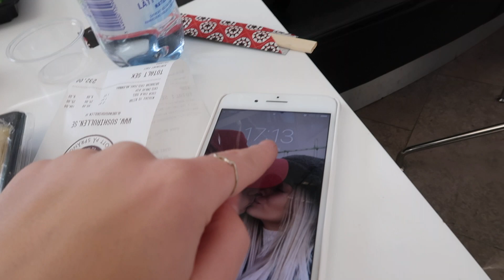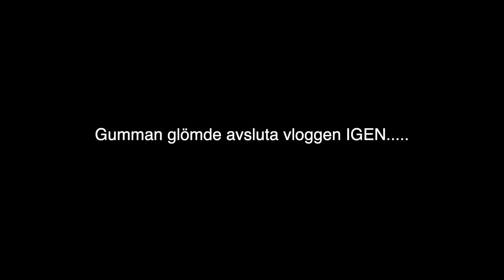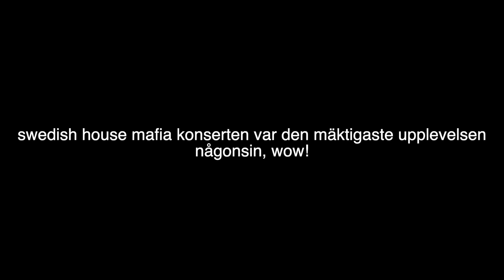DEN MÄKTIGASTE KVÄLLEN I MITT LIV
Hejsan på er, shit.. Har inga ord, den här kvällen betydde så mycket för mig och Oscar, hoppas ni känner det genom videon. Vi ser på SWEDISH HOUSE MAFIA, hur? mäktigt! Hoppas ni tycker om video, puss!

★ FRÅGOR★

♡ Jag är född 02 alltså 16
♡ Bor i en liten ort i Värmland
♡ Filmar med en Canon 700D / Canon legria mini x / Canon PowerShot G7X Mark II
♡ Redigerar för tillfället i Imovie på min Imac men snart kommer det videos med Final cut pro x

HAR NI NÅGRA ÖVRIGA FRÅGOR? STÄLL DEM I KOMMENTARERNA SÅ SVARAR JAG SÅ FORT JAG KAN ELLER I EN KOMMANDE Q&A!